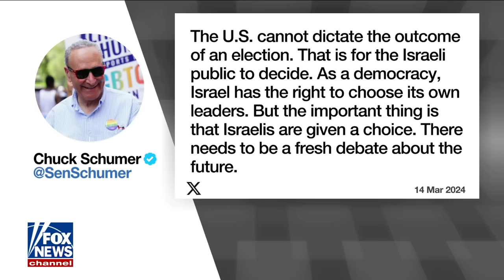Will he endorse Trump? Pence reveals his stance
Former Vice President Mike Pence joins ‘The Story’ to discuss the 2024 presidential election and his latest visit to Israel.